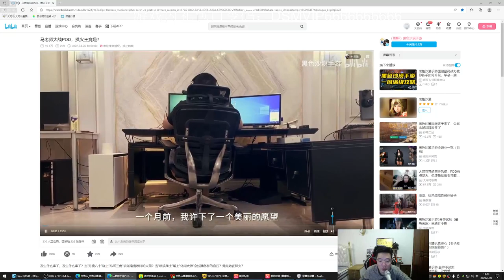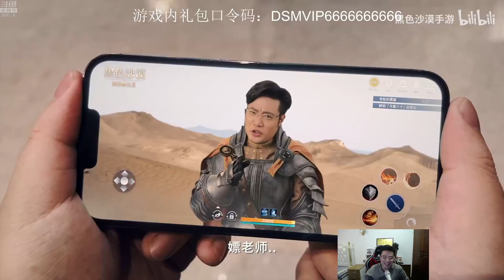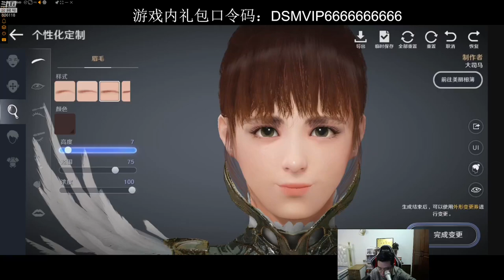【大司马】马老师直播时看自己的MMORPG宣传片，脸上笑容停不下来太羞耻了